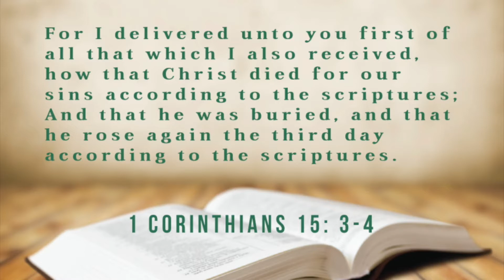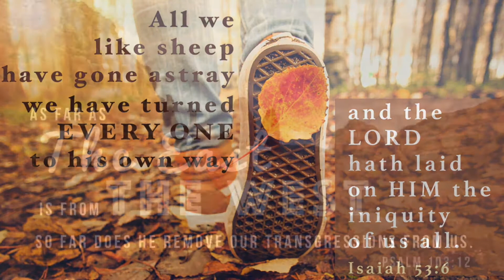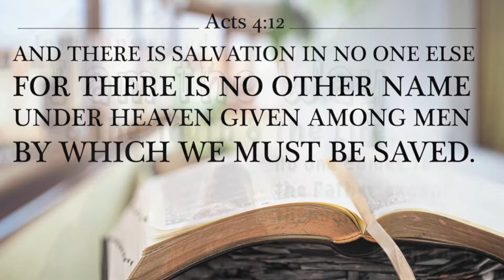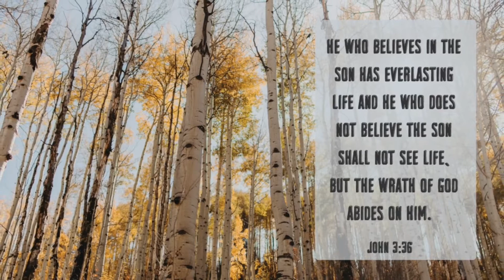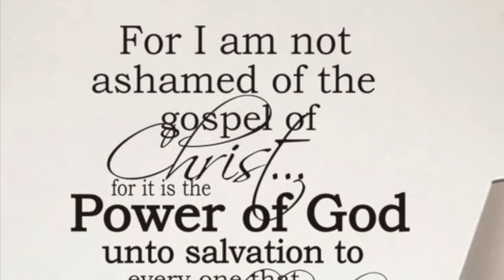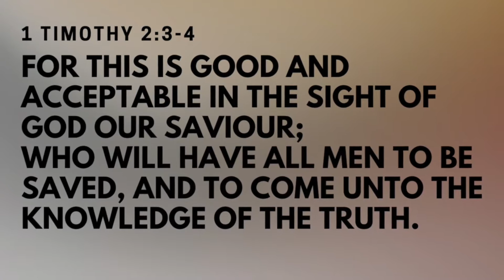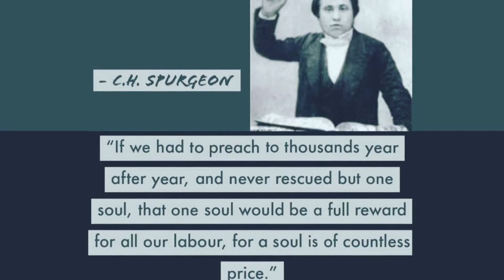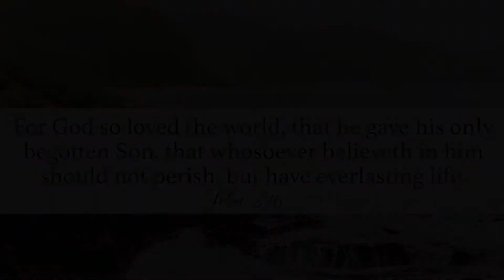'Good News' Gospel Series D T Zuidema & Matt Hebert 4 - Wednesday